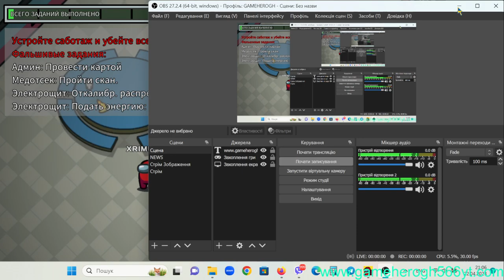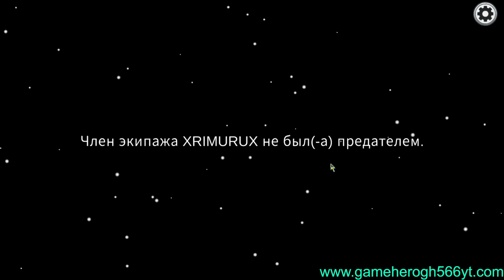I`M THE PRO IN AMONG US!!!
I PRO IN AMONG US!!!
Among Us - розрахована на багато користувачів гра про командну роботу і зраду! Ви та ваші товариші за командою можете грати в цю гру онлайн або через локальний Wi-Fi та намагатися зберегти свій космічний корабель разом. Важливо, щоб кожен із вас співпрацював один з одним, щоб повернутися до цивілізації. Однак остерігайтеся того, кому ви довіряєте. На борту інопланетний самозванець! Паразитичний перевертень замінив одного із членів вашої команди. Ваша мета – дізнатися, хто він. Він саботуватиме корабель, крастиметься через вентиляційні отвори, обманюватиме вас і підставлятиме інших, щоб не підірвати своє укриття. Загвоздка в тому, що нікому з членів екіпажу не можна говорити, щоб зберегти анонімність. Серед нас - розрахована на багато користувачів онлайн-гра, в якій ви можете грати від чотирьох до десяти гравців. Ви можете спілкуватися з іншими гравцями онлайн та з тими, хто підключений до тієї ж локальної мережі. Вони також можуть приєднатися до вашої команди, незалежно від того, чи вони використовують мобільну або настільну версію гри. Коли команда готує космічний корабель до вильоту, вони виявляють, що один із членів екіпажу насправді інопланетянин! Цей самозванець хоче захопити корабель та вбити всіх на ньому. Єдиний спосіб перемогти - це виявити та проголосувати за самозванця з корабля, а також виконувати завдання на шляху. Ви можете робити лише обмежену кількість рухів, а саме ходити, тримати чи використовувати, вбивати та повідомляти про тіло. Інші елементи керування забезпечують доступ до міні-гри та перемикання в повноекранний режим. Як член команди вам потрібно буде швидко відреагувати, щоб скасувати саботаж Самозванця. Вам також потрібно буде негайно повідомити про трупи, щоб команда могла обговорити, хто це міг зробити. казуальна гра, що підходить для груп початківців. Ви та інші гравці виграєте від гри онлайн-гравців проти гравця та спільної гри. Крім того, будь-який з ваших друзів може приєднатися до одного сервера, незалежно від того, який пристрій вони використовують. Разом ви можете вигадати стратегію, щоб дізнатися, як інопланетянин намагається захопити корабель.
is a multiplayer game for four to fifteen players.[12] Up to three players are randomly[13] and secretly chosen to be the Impostors each round. As of 2021, four playable maps are available: a spaceship called "The Skeld," an office building called "MIRA HQ," a planet base called "Polus,"[14] or "The Airship," a setting from Innersloth's Henry Stickmin series.[15][16] The Crewmates can win the game one of two ways: either by completing all assigned tasks or by ejecting all Impostors. Impostors can likewise win in two ways: either by killing or ejecting all Crewmates,[e] or by sabotaging a critical system on the map (provided the Crewmates do not resolve it in time).[f][14][17][18][19] At the start of the game, Crewmates are assigned "tasks" to complete around the map in the form of minigames, minipuzzles, and simple toggles, mostly consisting of maintenance.